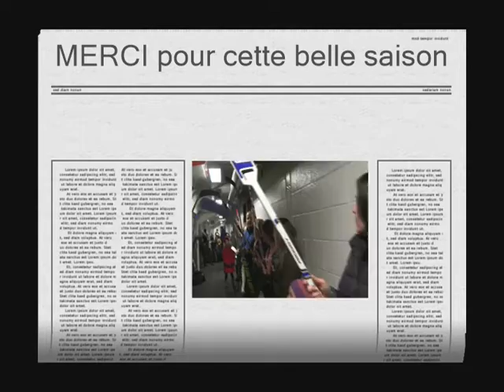Fin de saison Novice B2